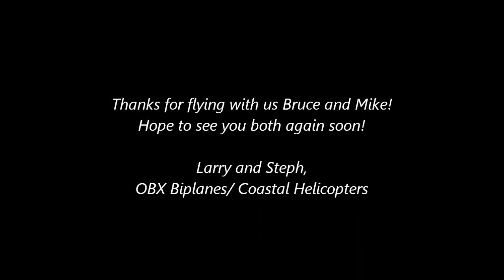Mike and Bruce take a Deluxe Tour over the Outer Banks with OBX Biplanes!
On a beautiful day in June, Mike and Bruce took a Deluxe Tour over the Outer Banks with OBX Biplanes. The two had a blast as they passed over Shallowbag Bay in downtown Manteo and Pirate's Cove Marina, eventually making their way to the oceanfront where they saw landmarks such as Jennette's Pier, Jockey's Ridge State Park, and The Wright Brothers Monument. What an awesome day for a flight! Thanks for flying with OBX Biplanes, we look forward to seeing you both next time!